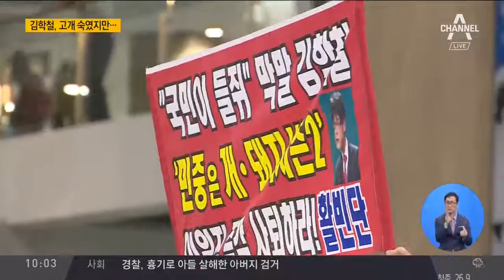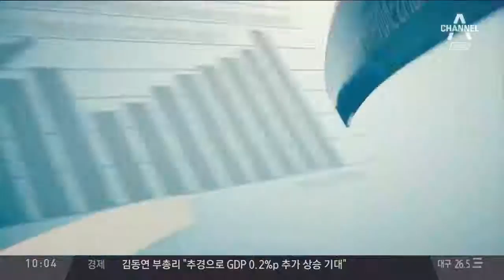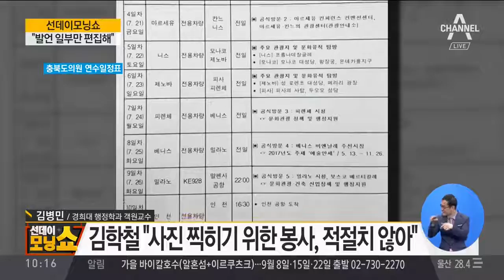News 김학철 충북도의원 귀국 "상황 파악 잘못해 어리석은 판단... 외유로 매도해 서운, 레밍 발언은 교묘히 편집돼.. 오해될 수 있는 표현 사죄"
170723 물난리 속 유럽 연수 김학철 인천공항 통해 입국 "레밍, 국만 아니라 언론 "